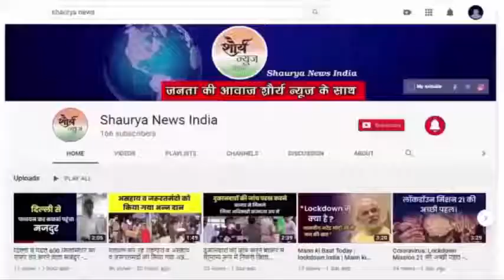छह महीने के अंदर कभी भी ले सकते हैं कोविशील्ड वैक्सीन की दूसरी डोज, विशेषज्ञों की राय।।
कोरोना रोधी वैक्सीन कोविशील्ड की दो डोज के बीच अंतराल को देश में बहस छिड़ी है। चार से छह हफ्ते, छह से आठ हफ्ते या आठ से 12 हफ्ते के अंतराल को लेकर लोगों में भ्रम बना हुआ है। भारत ने इस अंतराल को जहां और बढ़ा दिया है, वहीं ब्रिटेन ने इसे घटा दिया है। विशेषज्ञों ने कहा है कि छह महीने के भीतर कभी कोविशील्ड की दूसरी डोज ले सकते हैं और यह बूस्टर डोज की तरह काम करेगी यानी प्रभावी। जाने माने प्रतिरक्षा विज्ञानी सत्यजीत रथ ने कहा कि चार हफ्ते के बाद छह महीने के भीतर कभी भी दूसरी डोज ली जा सकती है।